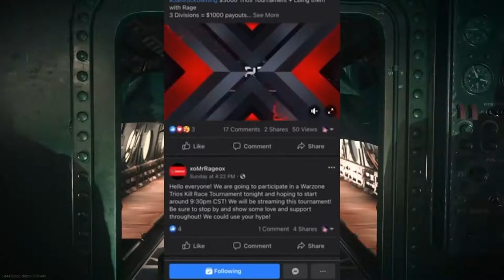Modern Warfare but i’m so cracked my dude- New Warzone Map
Go Check out xoMrRageox and check out his streams